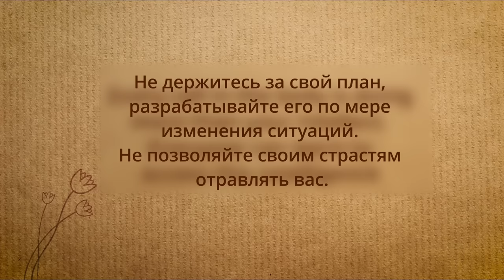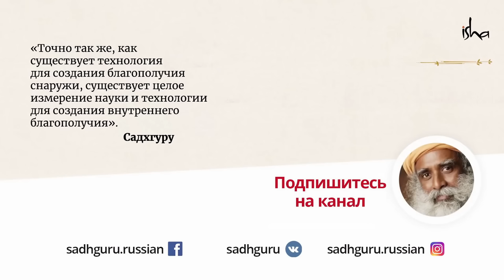Как пробудить свой внутренний гений?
Гениальность как иное измерение интеллекта присутствует в каждом человеке. Тысячелетия Йога является способом получить доступ к этому измерению и пробудить в себе подлинный гений, позволяющий быть успешным во всём.